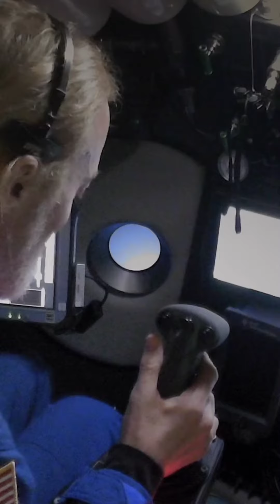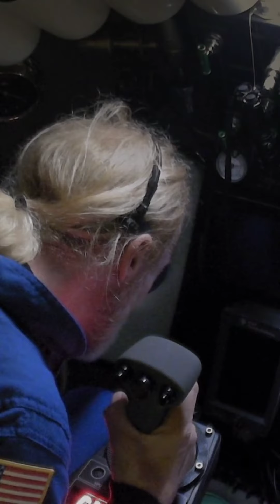The Deepest Point On Earth! how is it looks like?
Welcome to the deepest point on earth .